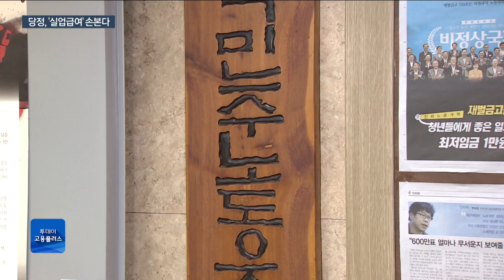당정, '실업급여' 손본다…"저임금 노동자에 고통 전가"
정부여당이 실업급여를 손 보겠다며 팔을 걷어부쳤습니다. 높은 실업급여가 일할 의욕을 낮춘다는 설명인데, 야당과 노동계는 저임금 노동자들의 생계가 위협받는다고 반발했습니다.